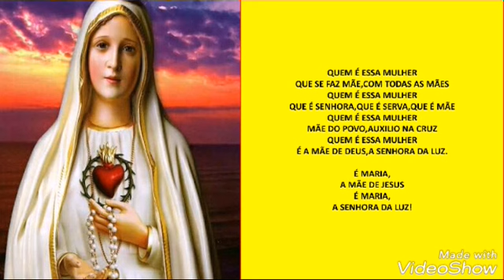MARIA-QUEM É ESSA MULHER